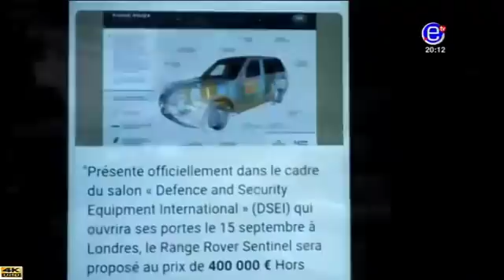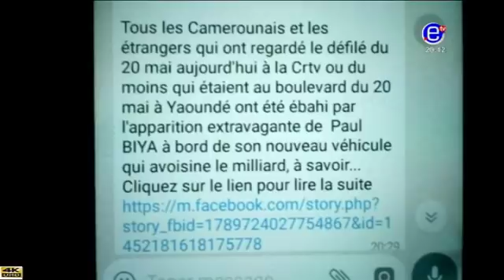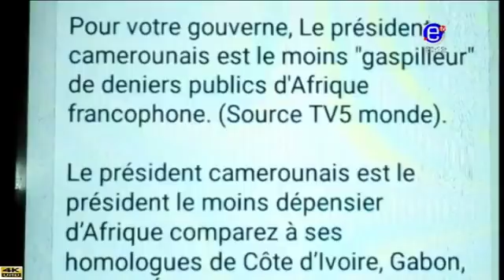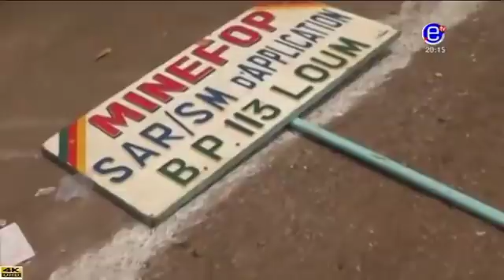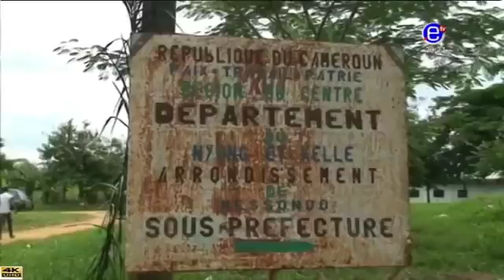EQUINOXE TV - JOURNAL 20H00 (LES USA DEMANDENT-ILS A PAUL BIYA DE LAISSER LE POUVOIR?)